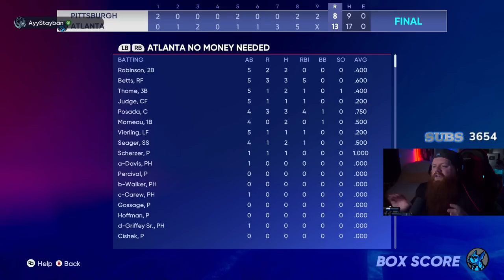JORGE POSADA IS THE BEST CATCHER IN MLB THE SHOW 22